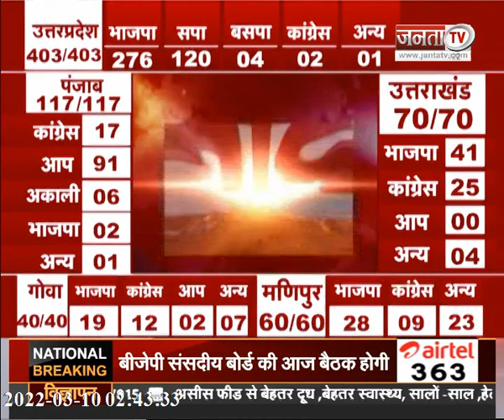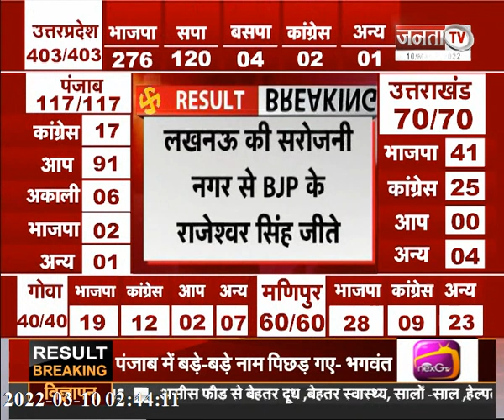करहल सीट से अखिलेश आगे, रामपुर से आजम खान की जीत | Election Breaking